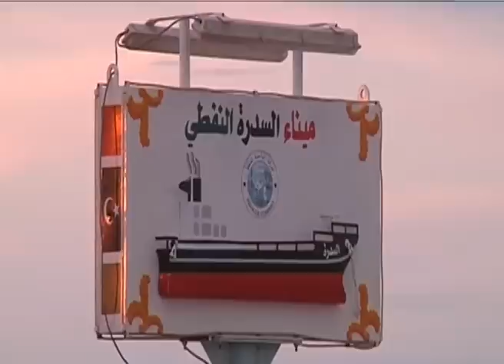تقريري عن أزمة ناقلة النفط الكورية الشمالية في ميناء السدرة- ليبيا- هشام منوّر- 09-03-2014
على قناة النبأ الإخبارية